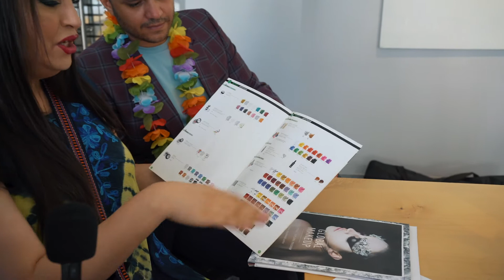Out in Our Community with Casey Archibald and Curlique Beauty Boutique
Casey Archibald and Eddie Ricarti of Oakwyn Realty with friends from Curlique Beauty Boutique in Vancouver, BC.